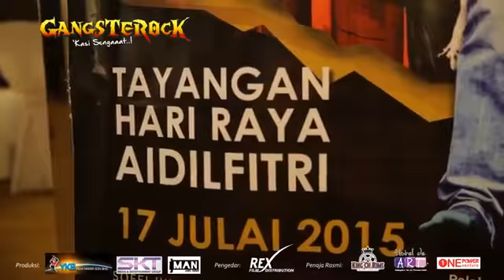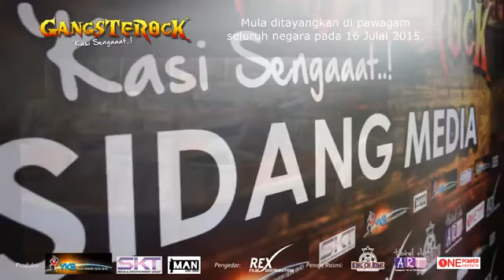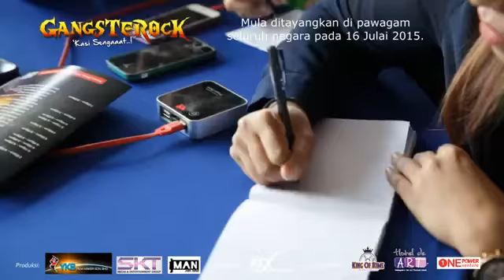Movie Sponsor: Gangsterock Press Conference & Review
Don't forget to catch the movie Gangsterock sponsored by Hotel de Art and King of Rims!

Movie Synopsis:
Shake is an aspiring musician who goes to Kuala Lumpur to chase after his dream and establish himself as a rock star. He meets Bromo, who is also an aspiring musician, and they both work together towards their dreams. However, due to the intervention from the gangsters in Kuala Lumpur, who are determined to control the music distribution trade with music piracy and eliminate any remaining opposition from rockers, Shake and Bromo have to fight back to secure their dreams of thriving in the rock music industry.